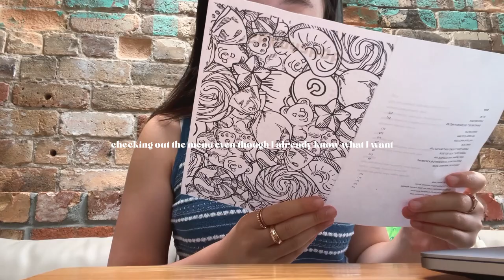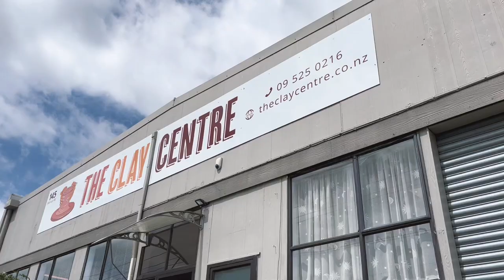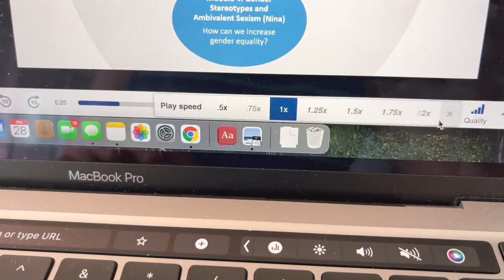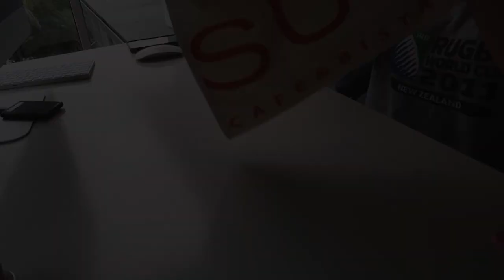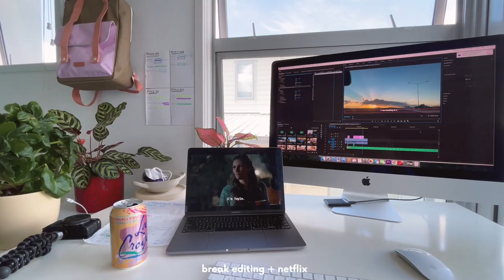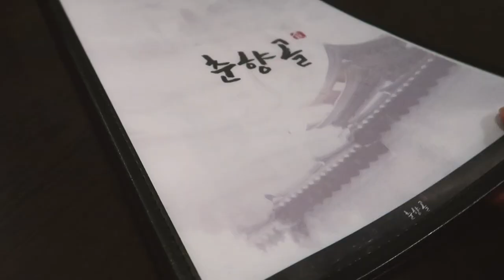NZ Vlog • 🍞 EATS + LIFE OF A UNIVERSITY STUDENT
I am back at university after graduating 3 years ago!